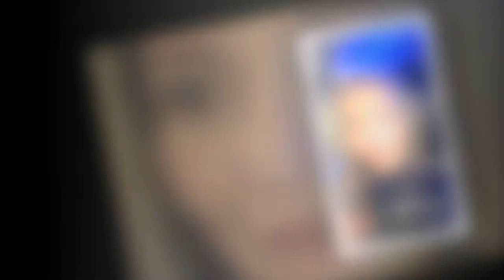Strictly's Helen Skelton shares 'grief' since Queen's death amid split